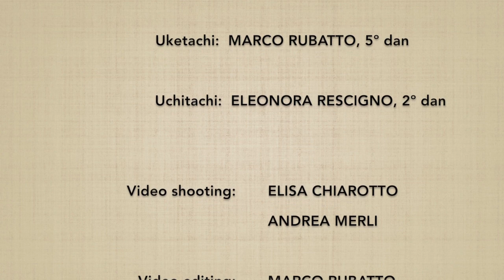Hidari no awase henka 4 (ken no riai) - Marco Rubatto